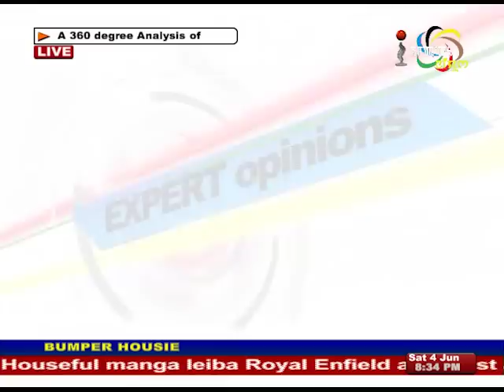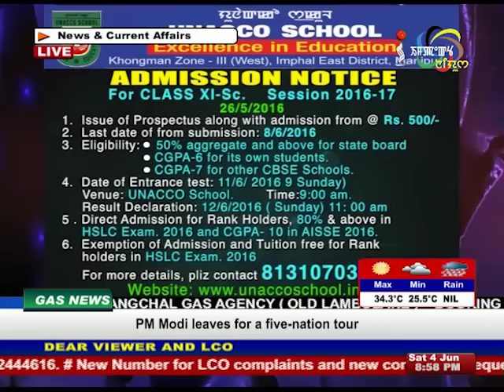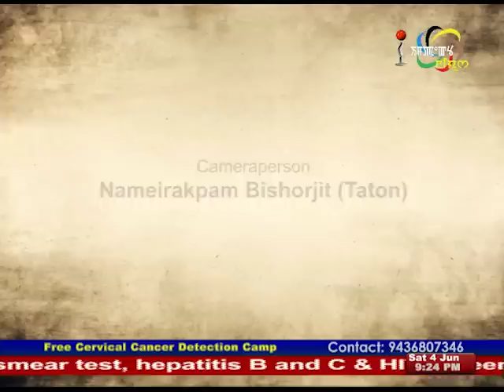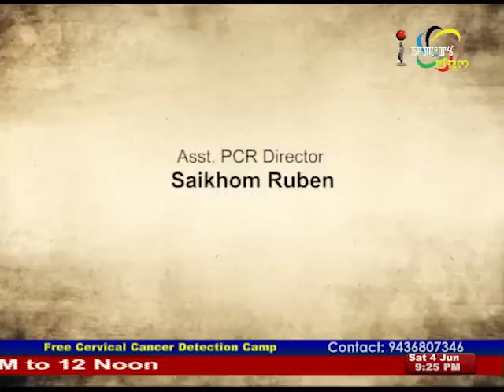Singer Mandakini on Manung Hutna 04 June 2016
Guest: Takhellambam Mandakini, Renowned Manipuri Singer